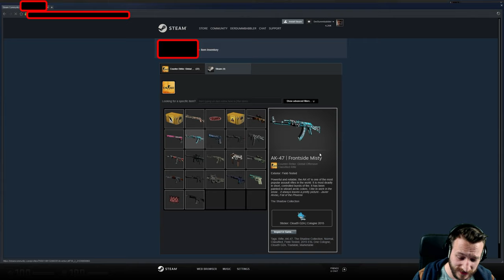Wann bzw. wie schnell werden Cheater eigentlich gebannt? | CS:GO Overwatch Experiment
Wann bzw. wie schnell werden Cheater eigentlich gebannt? Geht es flott, dauert es extrem lange oder werden Cheater überhaupt nicht mehr gebannt? Wir gehen der Sache auf den Grund. 5 Overwatch Fälle werden überprüft.

• Mein Epic Creator Code: DERDUMMBABBLER